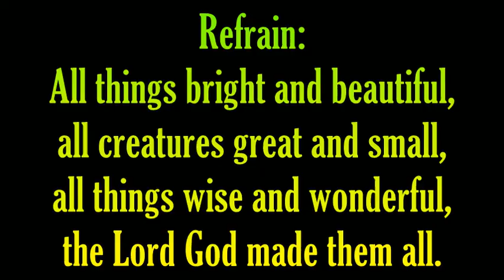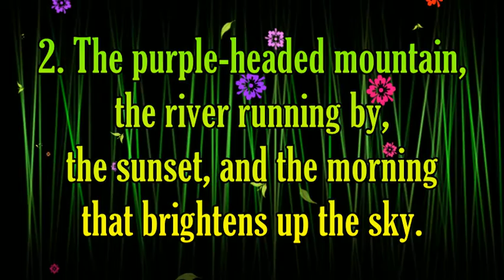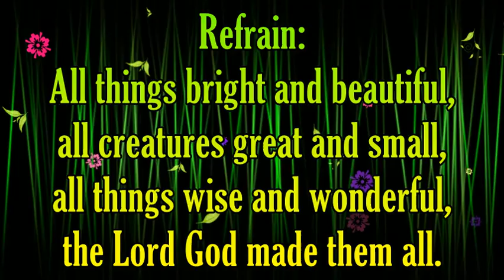All Things Bright and Beautiful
This is one of many, many tunes to "All Things Bright and Beautiful".  I do not own this hymn.
Lyrics - Cecil Frances Alexander
Melody - William H. Monk